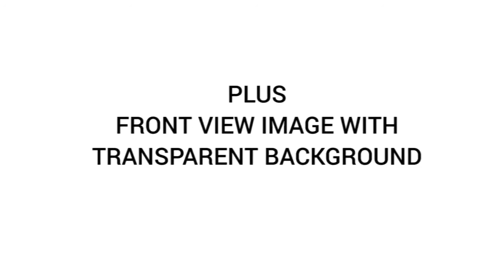Industrial & Product Design - put your label on a 3d bottle model for supplements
Link to this gig:
This is the best Industrial & Product Design Service on the internet
put your label on a 3d bottle model for supplements
Get your product label placed on a pill bottle in a realistic 3D Rendering. Great for your supplement products.
You can choose:
-color of cap
-color of bottle
-view - front or hero
-with or without reflection-lights-glossy or matte finish
-default or your background
-1 with three bottles
- 3 images with front and side facing label
plus you will get front facing .png picture with transparent background which you can use for future promotions!
all that just for 5$!I also do dropper bottles, vivals, jars etc...
Please note i dont design labels just models of bottles.
I have several years of experience with graphic design, video editing, audio editing and subtitling work, on software like Adobe Premiere, Photoshop, Sound Forge... I put a lot of effort on every work i do.